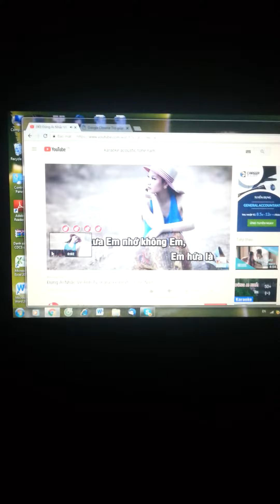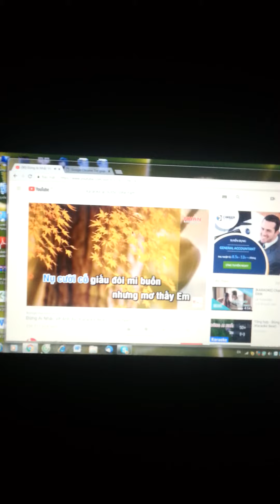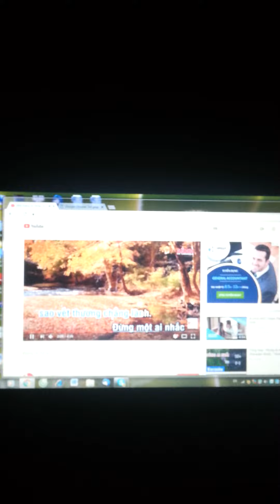Đừng ai nhắc về cô ấy